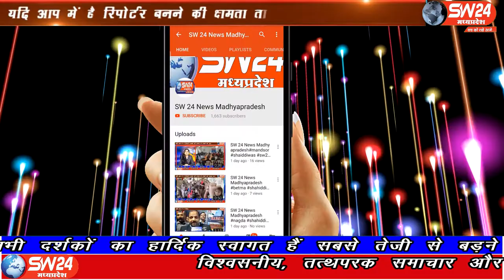SW 24 News Madhyapradesh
खरगोन जिले में आबकारी विभाग ने दबिश देकर अवैध शराब निर्माण करनेवाले जखिरो का पर्दाफाश किया है जिसमे बड़ी मात्रा में महुआ लहान के साथ तकरीबन पाँच लाख की सामग्री बरामद हुयी है। खरगोन से अजय तिवारी की रिपोर्ट